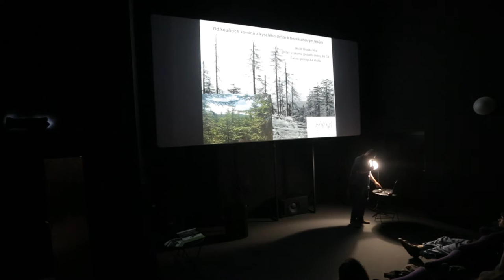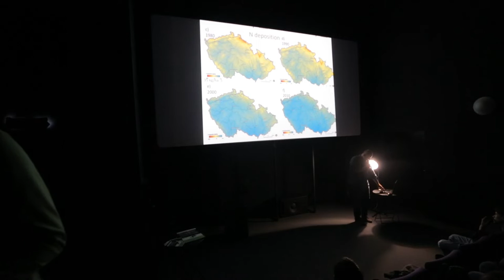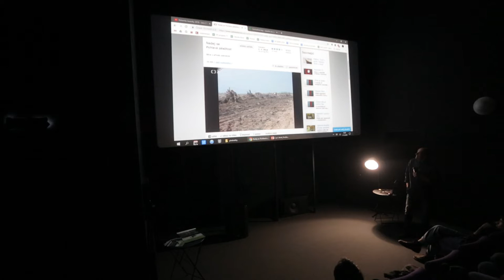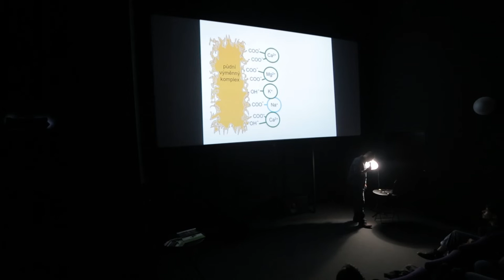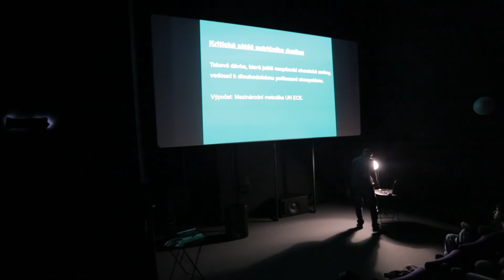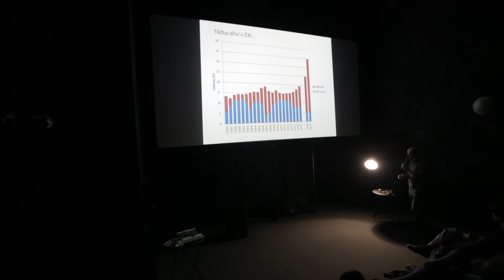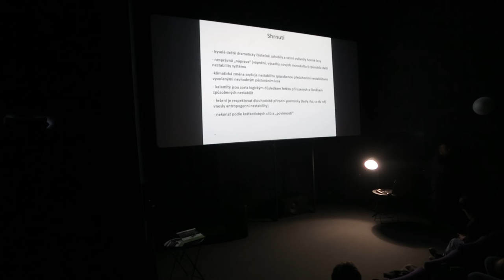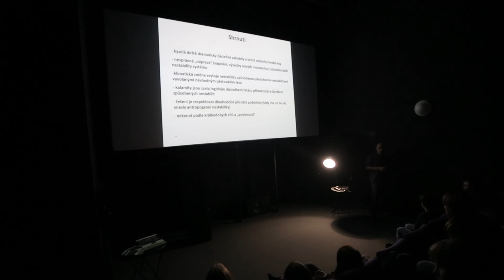Kavárny naživo 2018 | přednáška Jakuba Hrušky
Středoevropské lesy byly v druhé polovině 20. století velmi poškozeny kyselým deštěm. Po roce 1989 se emise síry dramaticky snížily, a lesy začaly regenerovat. Dnes jsou znovu zelené, ale máme úplně vyhráno? Co se děje v půdách? A umí les růst sám bez pomoci člověka? A proč potřebujeme bezzásahové národní parky?